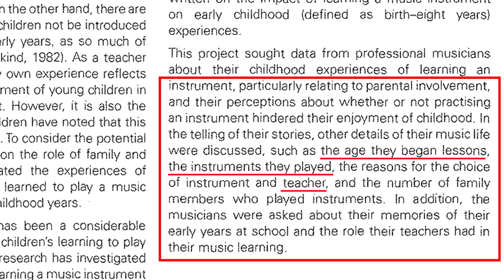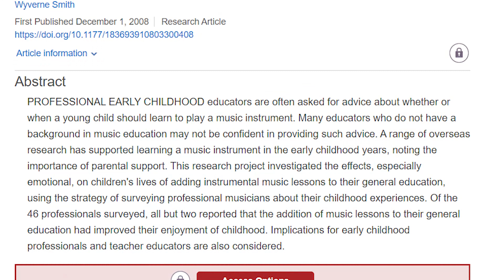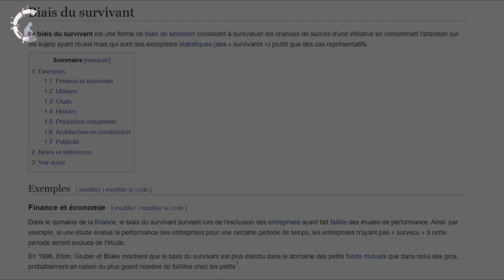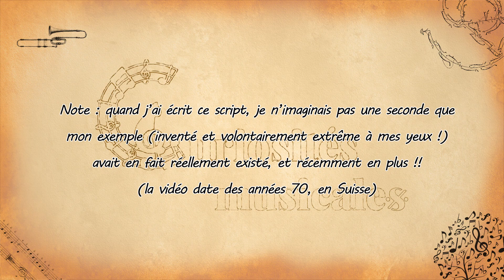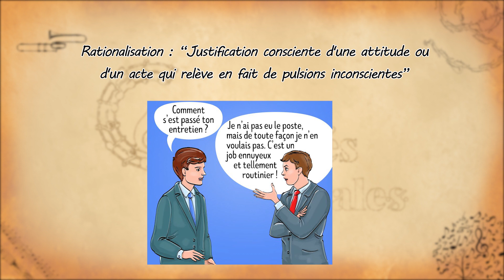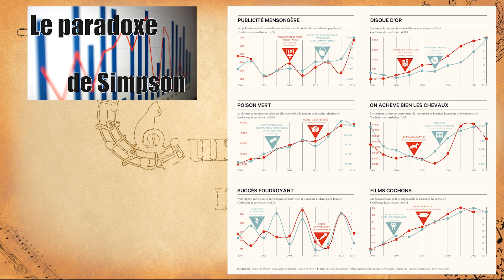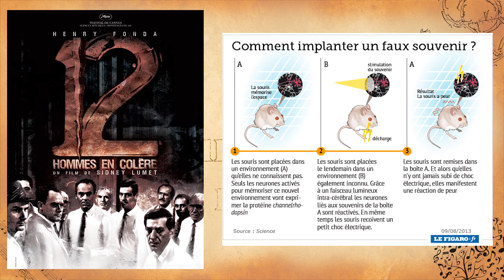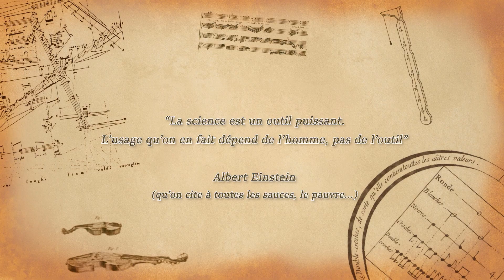Faut-il jeter les bébés à l'eau pour leur apprendre à nager ? (Musique et zététique)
En cherchant des infos pour un futur épisode, je suis tombé sur cet article :

"Apprendre un instrument de musique dès la petite enfance : que pouvons-nous apprendre des souvenirs de musiciens professionnels ?", paru en 2008 dans l’ "Australian Journal of early childhood".

Sans doute pleine de bonnes intentions mais bourrée de défauts, cette étude est une bonne occasion de vous faire découvrir la zététique (discipline aussi appelée "l'art du doute"), et d'appliquer ses principes d'esprit critique pour évaluer la méthodologie douteuse employée dans cet article.
(spoiler : tous les articles scientifiques ne se valent pas ! ^^ )

0:00 La zététique
1:16 Présentation de l'article
2:38 Le biais du survivant
5:02 La rationalisation
6:50 Pauvres statistiques...
7:48 C'était mieux avant ?
8:53 Notre mémoire est-elle fiable ?
10:54 Niveaux de preuves et revues prédatrices

Générique :
- Ecriture, réalisation et montage : Nicolas Rosenfeld, avec l'aide généreuse de Jérémie Chatel-Poujade et Julie Petit
- Conception visuelle de la chaîne : Georges Heilmann - si vous voulez progresser dans la réalisation vidéo, allez voir sa chaîne